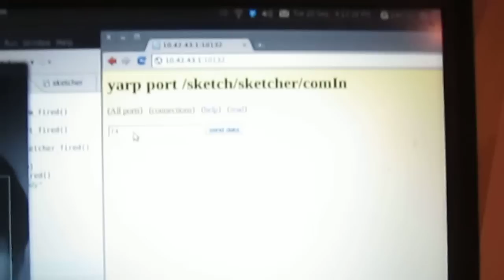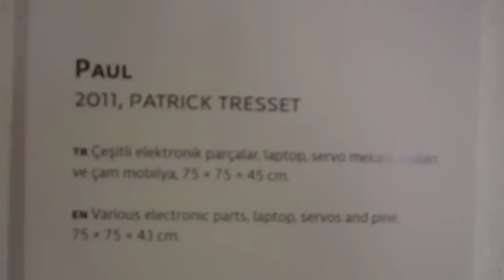Patrick Tresset 's robot drawing machine @ ISEA 2011